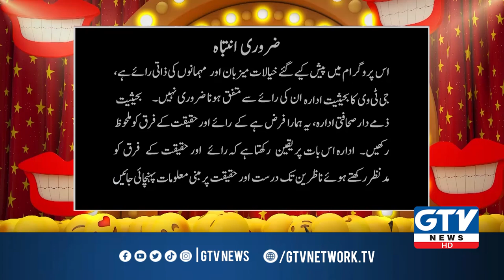G Janab with Barkat Uzmi and Rida Isfahani | Exclusive talk with Sharahbil siddiqui & Amna Nasir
G Janab with Barkat Uzmi and Rida Isfahani | Exclusive talk with Sharahbil siddiqui & Amna Nasir | GTV News | 14 JANUARY 2023